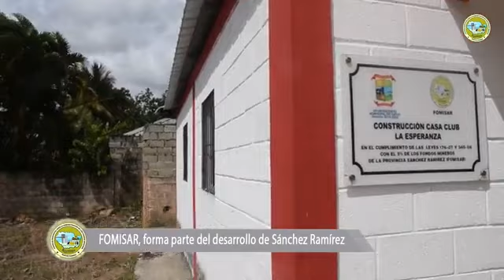ALFREDO GOMEZ EN VIVO COTUI 7-9-2024